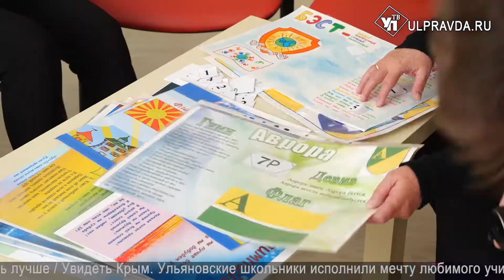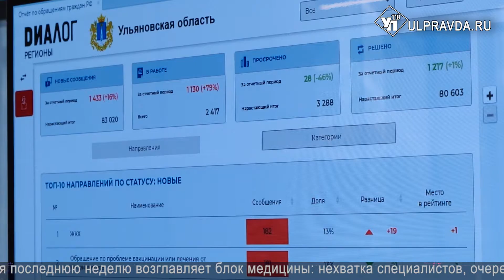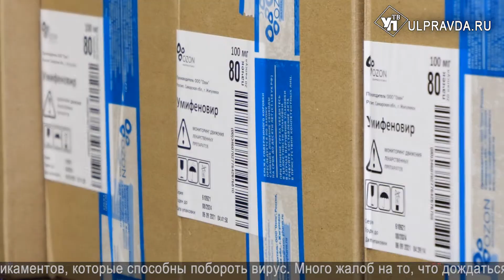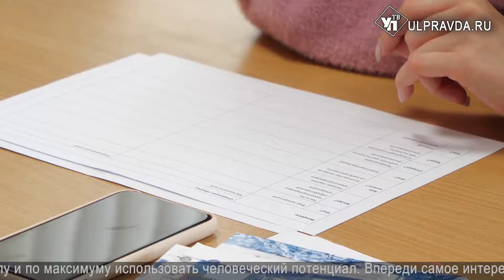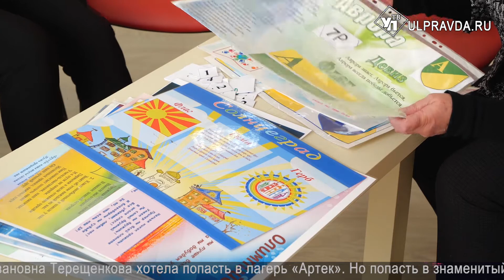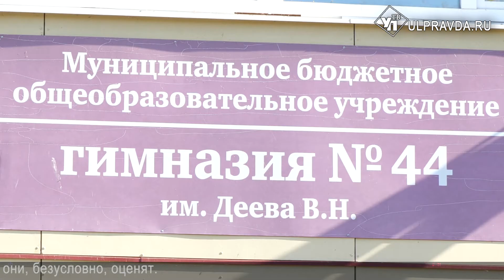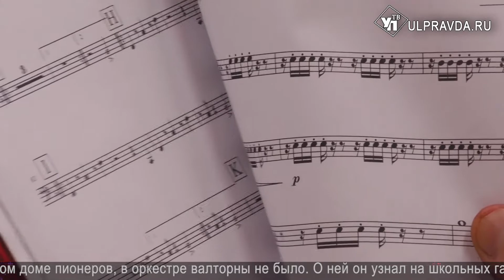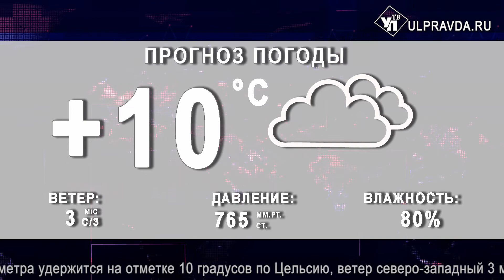Итоги дня. выпуск от 30.09.2021. 16+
Смотрите сегодня в выпуске:
Без глобальных инвестиций, только потенциал или что поможет ульяновским заводам работать лучше;
Увидеть Крым. Ульяновские школьники исполнили мечту любимого учителя;
Юристы со всей России съехались в Ульяновск на «ЮрВолгу»;
В регион приехал «творец музыки»: виртуоз представил уникальную программу и диковинные инструменты